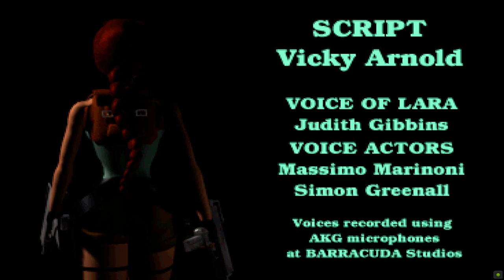Tomb Raider 2: Starring Lara Croft-Epilogue Level 18: Home Sweet Home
Welcome to Tomb Raider 2: Starring Lara Croft (Complete Walkthrough).
Play the platform on Epsxe (PS1)

Spoiler-free Synopsis: Legend has it that when you drive the Dagger of Xian into your heart, you acquire the power of the dragon. Literally. In Ancient China, the Emperor was the holder of this power and with his army alongside him, he was a force to be reckoned with. Thus he staked claim to the vast lands that are China. His final battle, however, ended in defeat. While people fell into submission all around him, the warrior monks of Tibet would not relent and courageously fought against his evil. Knowing the power of the dagger, they succeeded in removing it from the Dragon Emperor's heart, reducing him and his army to carnage. The dagger was returned to its resting place within The Great Wall and locked up for all time.

Now three parties hold the dagger close to their heart. And all for entirely different reasons. Lara, forever the adventurer, is one of these. In her travels, she will encounter the other two.

Gameplay is still a combination of action and adventure, but the sequel includes quite a bit more combat and bloodshed than the original. This time there are 16 full-size levels plus two shorter levels at the end. Lara's journey takes her from the Great Wall of China to the canals of Venice, then to an offshore oil rig and a sunken shipwreck. From there journeys to the foothills of the Himalayas and, finally, back to the Great Wall.